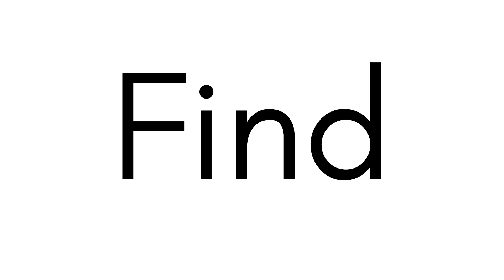4911, Troup, TX, 75789 - Online Land Market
Reasons why you must have this property:

SERENE PARADISE: Experience the beauty of unspoiled landscapes! With 2.0 acres of sprawling land, you'll be immersed in a serene paradise that beckons you to create your haven. Amidst majestic trees and gentle whispers of the breeze, envision building your dream home or a private retreat for ultimate relaxation.

PRIME LOCATION: Discover the perfect balance of tranquility and convenience! Nestled in nature's lap, yet just a stone's throw away from modern amenities, this location offers the best of both worlds. Embrace the peaceful countryside ambiance while enjoying quick access to schools, shopping centers, and dining spots, making it an ideal choice for families and nature enthusiasts alike.

ENCHANTING VIEWS: Prepare to be mesmerized by breathtaking vistas! As the sun rises and sets over this enchanting property, you'll be treated to a captivating kaleidoscope of colors painting the skies. With 2.0 acres to explore, the potential for creating cherished memories amid these natural wonders is limitless.